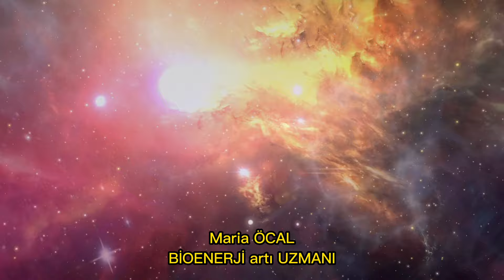MARİA ÖCAL - GÖZ SAĞLIĞI MEDİTASYONU